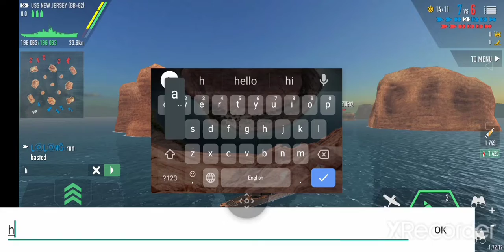USS NEW JERSEY: BATTLE OF WARSHIPS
Thank you everyone for watching my videos youtube channel, I hope you have a good luck.
 World Warships The Best Games Ever.
pacific warships game
world warships
zombies war
shooting games
Online Game
Merci !
Gracias
Danke schön !
धन्यवाद
谢谢
شكرا لك